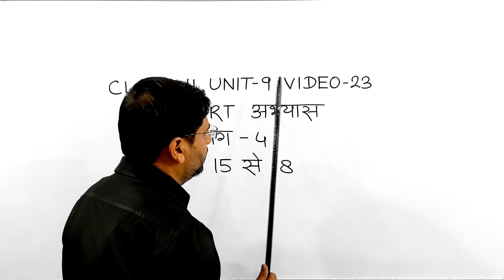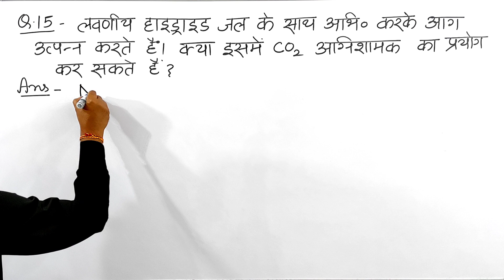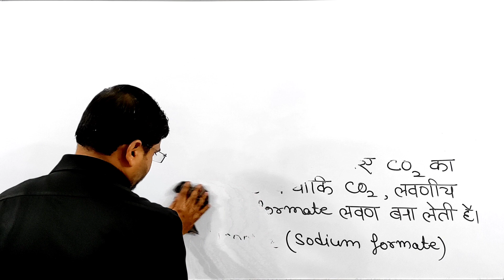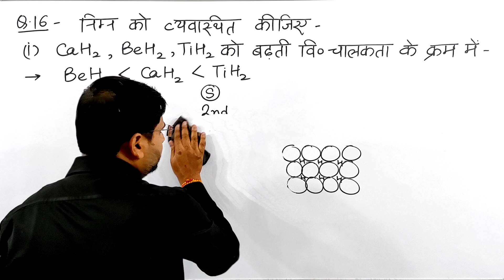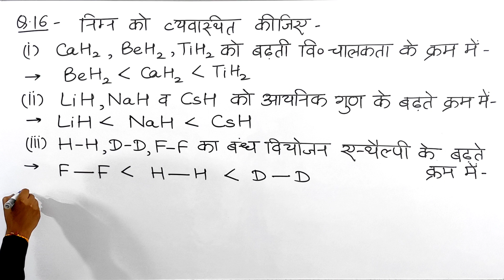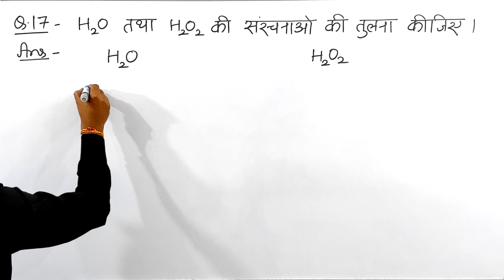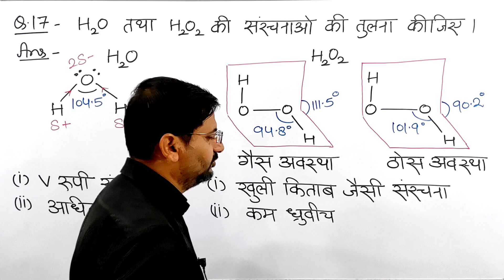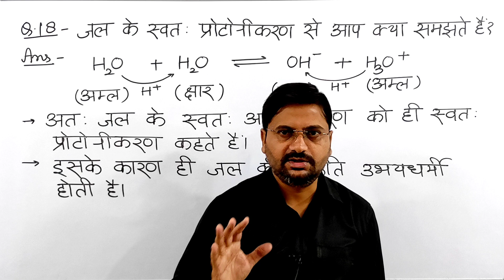हाइड्रोजन एनसीईआरटी अभ्यास भाग 4 | class11unit9video23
हैल्लो बच्चों !

1. hydrogen ncert chemistry abhyas prashn bahg 4
2. hydrogen ncert abhyas part 4
3. hydrogen ncert abhyas Q 15 to 18
4. hydrogen ncert abhyas bhag 4